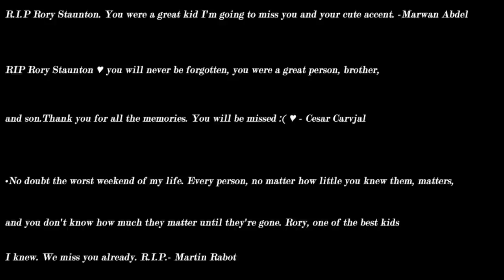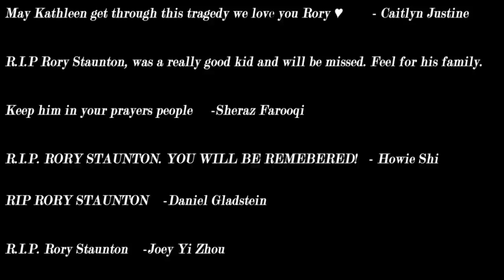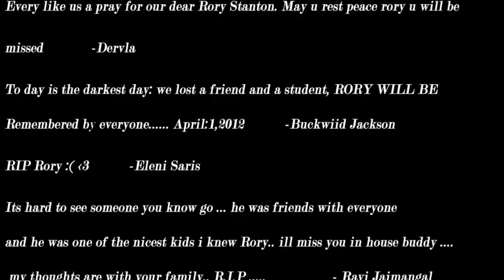For Rory Ver.2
this is the second version For Rory. it is very like the first one, but this is for Rory's family.